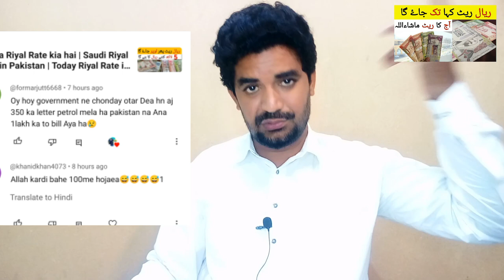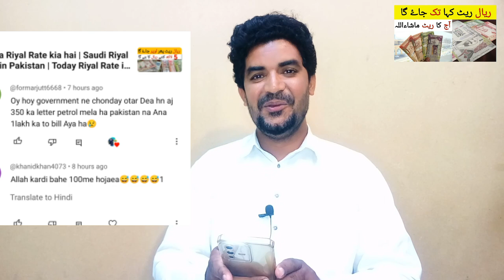KSA Riyal Rate in PKR Rupees | Today Riyal Rate in Pakistan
Saudi Arabia Latest Update News today in Urdu and Hindi, Saudi News in Urdu, Today News in Saudi Arabia, KSA Riyal Rate in PKR Rupees | Today Riyal Rate in Pakistan | Riyal Rate in PKR, saudi riyal exchange rate in pkr rupees,